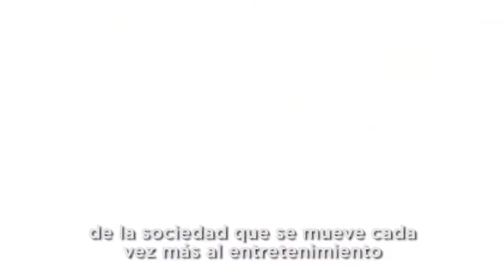Entrevista a Laurent Cantet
¡El Festival de Cine Francés ya está en Cinemark Palermo y Laurent Cantet presenta su nueva película L´ATELIER! 🇲🇫
Mirá la entrevista con ALEXIS PUIG 👇